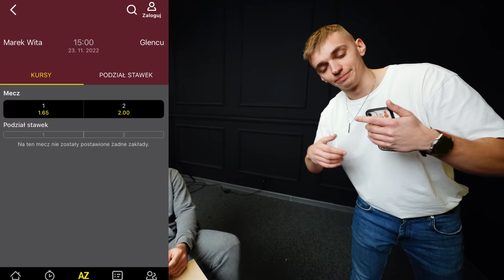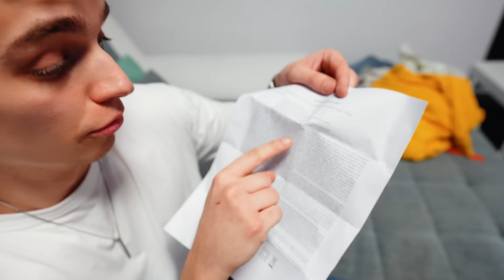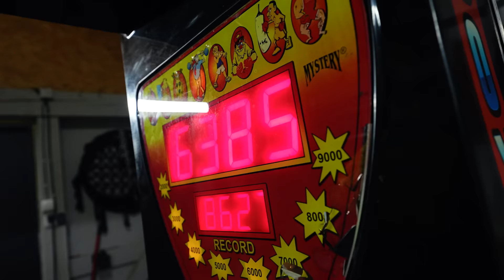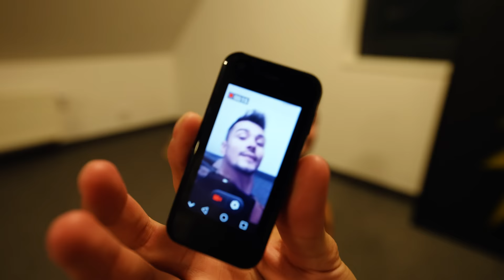używałem MICRO rzeczy przez 24H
⚡️  W dzisiejszym odcinku przez cały dzień będę używał tylko MINI rzeczy!

⚡️ Mikrokamerka, mikrotelefon, mikrosamochód i wiele więcej mikrorzeczy dzisiaj sprawdzimy!
Wyzwanie będzie polegało na przetestowaniu najmniejszych przedmiotów na świecie i sprawdzenie czy przetrwamy 24 godziny ⏰

Warunki Zakładu Bez ryzyka opisano w Regulaminie oraz Oficjalnym Komunikacie, dostępnym na efortuna.pl. FORTUNA to legalny bukmacher. Gra u nielegalnych firm jest zabroniona. Hazard wiąże się z ryzykiem.